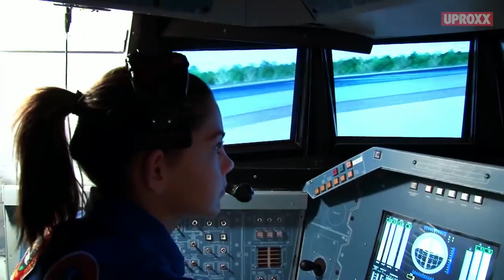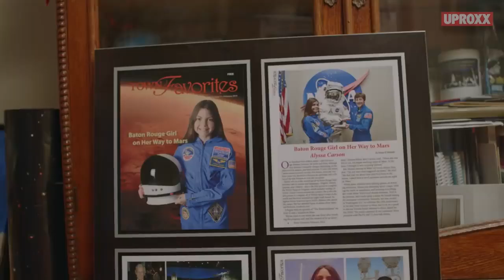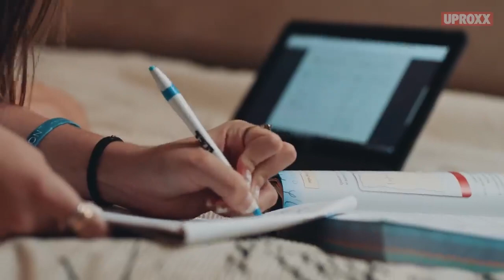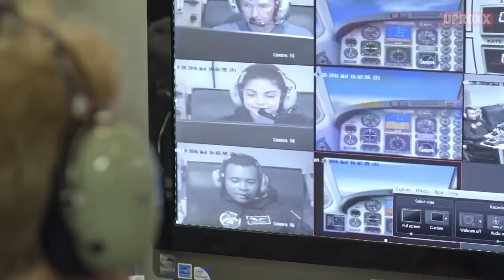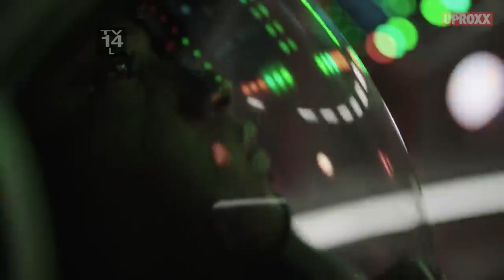Mission To MARS! 15 Year Old Alyssa Carson Could Be The First Human On Mars